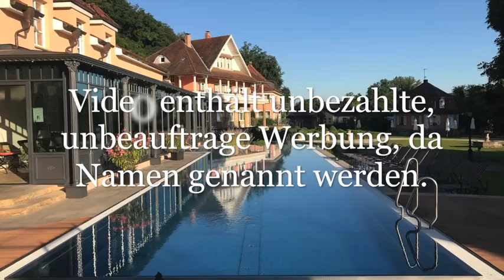REISEN | Spa Kurztrip ins BollAnts Spa im Park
Ein neuer Vlog ist online für euch: Ich nehme euch mit zu einem Spa Kurztrip ins BollAnts Spa im Park in Rheinland-Pfalz, 1:20 Std. von Frankfurt entfernt! Vielleicht zieht es den einen oder die andere von euch daraufhin ja auch mal ins BollAnts – lasst mich wissen, wie es euch gefällt!